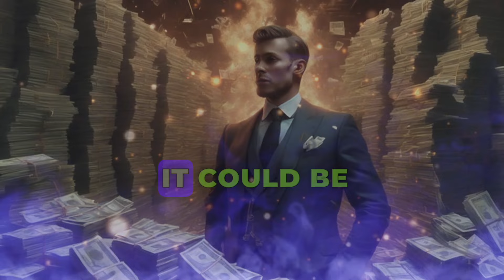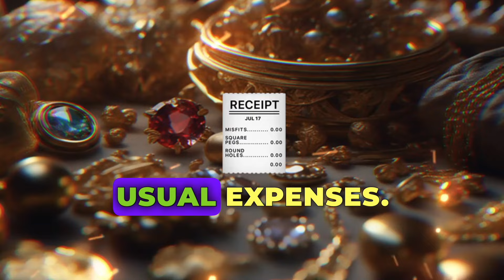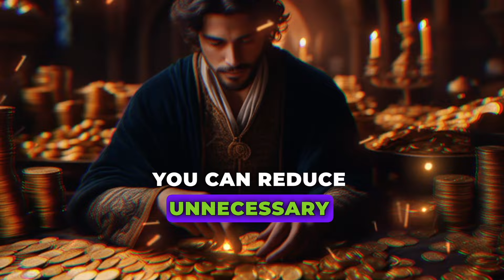8 Failproof Methods to GET RICH and Achieve Financial Freedom in 2024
"Have you ever wondered how your financial choices shape your future? If the dream of financial freedom is part of your goals, this video is a must-watch. Discover the eight fundamental strategies to get rich and build a prosperous future.

The first strategy addresses the true utility of money, going beyond material acquisitions. Understanding that money is a tool to achieve our desires is crucial, but it's also important to avoid traps like overworking, compromising relationships, and health.

The temporal strategy, the second on the list, emphasizes the importance of controlling time to control finances. Learn to maximize your earnings by understanding that time is a limited resource that must be managed wisely.

The protection strategy, the third, highlights the importance of safeguarding your resources. Avoid financial adversaries by setting priorities, making conscious choices, creating reserves for emergencies, and seeking financial knowledge.

The strategy of minimal savings, the fourth, challenges the traditional concept of saving. Instead of just depositing money in the bank, learn to invest wisely in assets that offer solid returns. Diversification and knowledge are essential in this process.

The expectation strategy, the fifth on the list, addresses the trap of postponing happiness in pursuit of financial goals. Learn to value what you have and find satisfaction in achievements, closing the expectation gap for true financial fulfillment.

The obligation strategy, the sixth, emphasizes the need to balance acquisitions and financial responsibilities. Avoid being overwhelmed by debts by prioritizing their payment to achieve financial freedom.

The planning strategy, seventh on the list, highlights the importance of having a solid financial plan. Set realistic goals, create budgets, invest wisely, and adjust the plan as needed to achieve financial success.

Finally, the persistence strategy, the eighth and last, reinforces that getting rich is not easy, but persisting in the face of challenges is the path to financial success. Remember, every step towards your goals is a victory.

If you've made it this far, congratulations on your persistence! Leave a comment saying "persistence" to celebrate. Don't forget to look for more videos on the channel to continue your journey towards financial dreams. Until the next video!